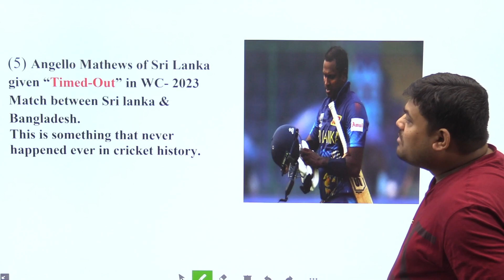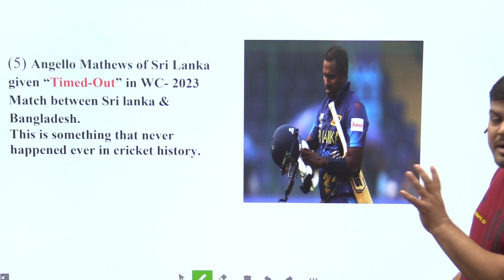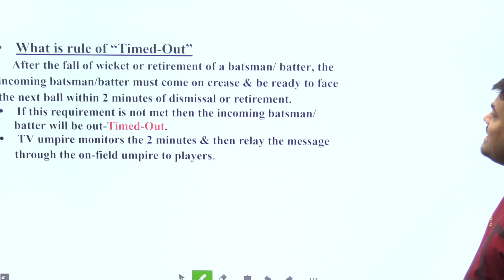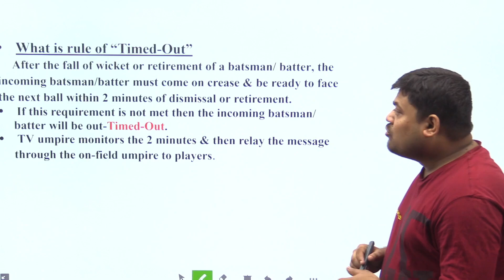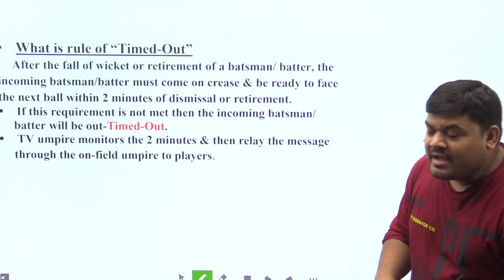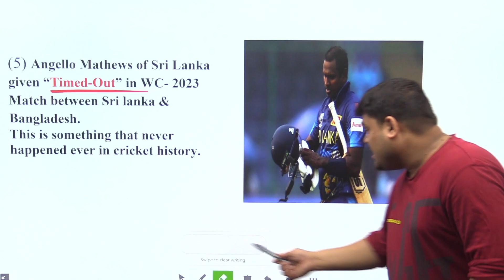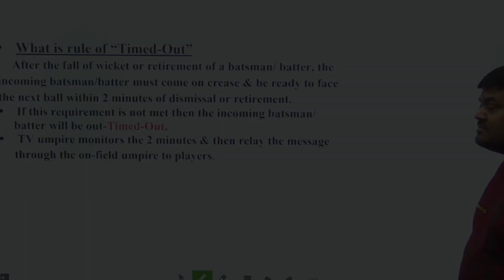What is Timed Out in Cricket | Timed Out Dismissal in Cricket | Angelo Mathews Controversy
time out video titled What is Timed Out in Cricket | Timed Out Dismissal in Cricket | Angelo Mathews Controversy explains the Timed Out dismissal in Cricket along with its rules and procedures. It also covers the recent Angelo Mathews Controversy  that happened in ICC Cricket World Cup 2023 due to this rule of Timed Out Dismissal.
this video will be of special interests for cricket enthusiasts and UPSC 2024 aspirants.

Queries Solved:
timed out angelo mathews
timed out in cricket
timed out mathews
timed out sri lanka
timed out dismissal in cricket
time out angelo mathews
time out wicket in cricket
time out in cricket
time out wicket
angelo mathews timed out
shakib al hasan angelo mathews
shakib and mathews